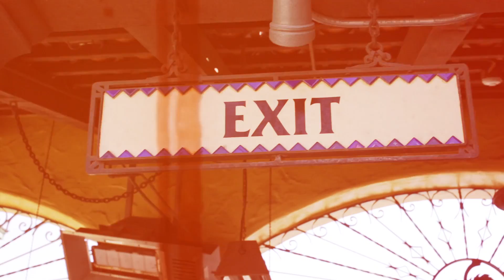LAPD Cadets at Knotts Berry Farm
LAPD's most popular youth program is rewarding its members with a trip to Knotts Berry Farm to reward them for thier service to the community.  Keep up the good work kids!